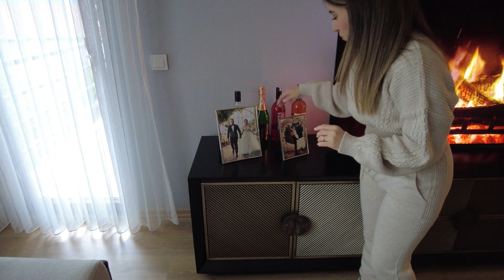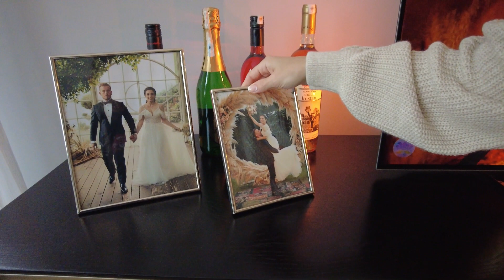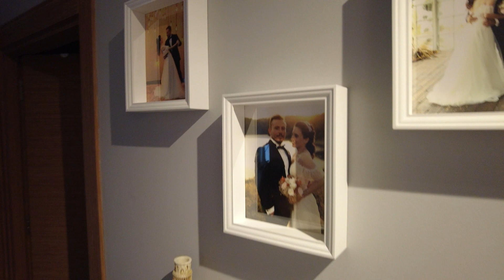EV TURU 🏡 | NEYİ NEREDEN ALDIM ?